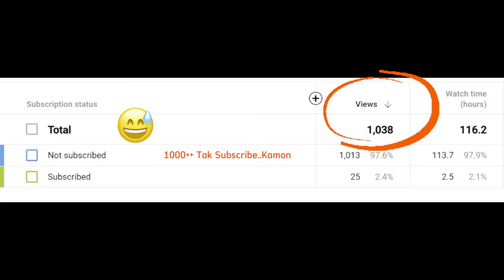Par 3 Pakai Driver?Wow… at Glenmarie GCC (Valley Course)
Episod kali ini menyaksikan ‘Pro’ Auk berkunjung ke Glenmarie Golf and Country Club bagi mengasah bakat beliau..Apa yang terjadi di lubang 3?..Saksikan..